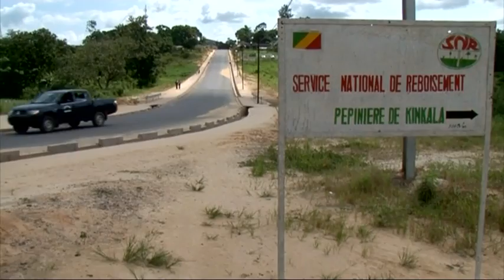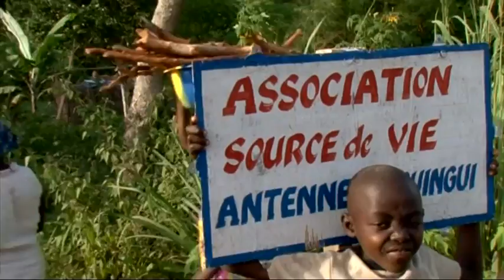Histoires Africaines II - Reforestation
L'équipe de Télé Congo composée de Nestor Ebongo, Ulrich Billor Lekaka et Frédérique Missamou Bakebelamio s'intéresse de plus près aux efforts de reboisement du bassin du Congo. C’est un moyen pour lutter contre la pauvreté et le changement climatique. Pendant des années, on a assisté à une grande déforestation dans les régions à proximité de la capitale. La protagoniste du reportage, Béatrice ainsi que son association ont pour objectif de reboiser un
million d’hectares d’ici 2020.

Caméra:  Nestor Ebongo
Monteur: Billor Ulrich Lekaka
Journaliste : Frederique Missamou